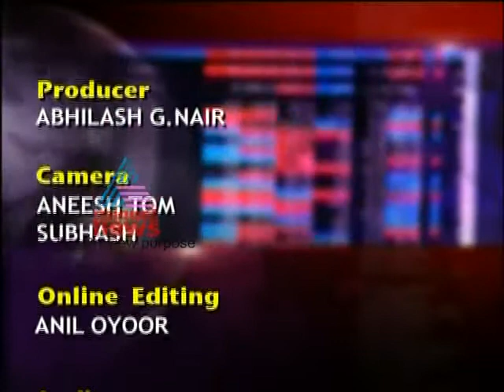Market Watch 21,January 2012 Part 2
Market Watch tracks the Indian stock market for you. Catch expert stockbrokers giving tips on right investments and get information straight from the horse's mouth with top corporate honchos discussing their business plans and analysing the latest market trends. "Market Watch" also gives you a comprehensive coverage of world financial markets.